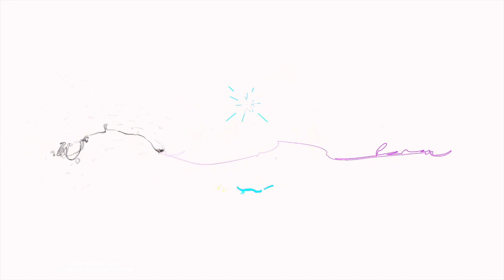my life changed drastically